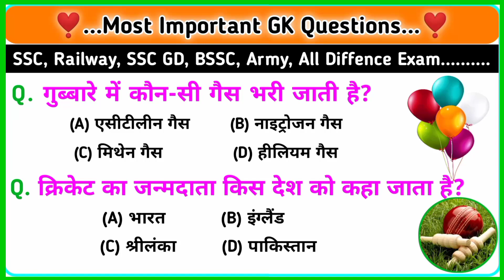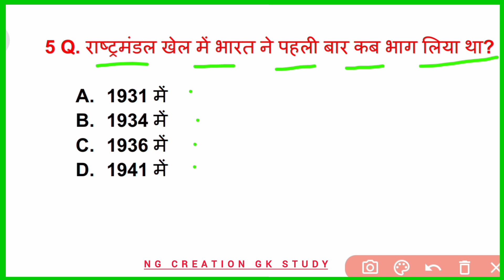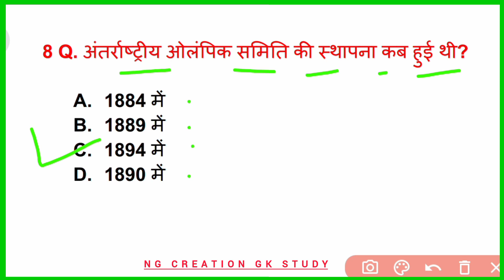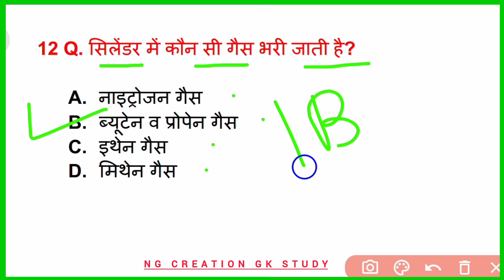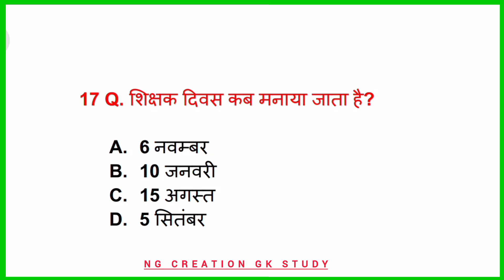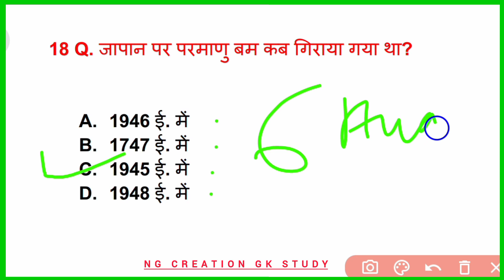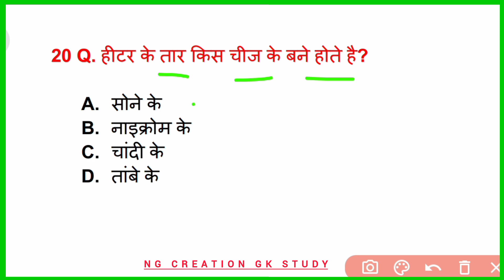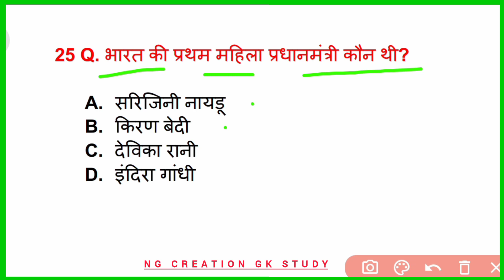📚💯 Top 25 GK Questions Answers | Most Brilliant GK Questions | GK in Hindi | important GK Question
🌟Cover Topic In This Video...👇👇👇

1. GK
2.
3. Important GK Questions and answer for
4. Competitive Exams
5. Quiz Test
6. ng creation Gk study
7. Important gk
8. Quiz test
9. competitive quiz
10. competitive general knowledge
11. GK in Hindi
12. general knowledge quiz
13. quiz questions
14. general knowledge questions
15. gk quiz
16. general knowledge questions with answers
17. gk question in hindi
18. GK Question Answer
19. India GK
20. hindi gk
21. samanya gyan
22. gk questions
23. india gk in hindi
24. 2023 gk questions and answers
25. lucent gk
26. lucent gk
27. lucent gk in hindi video
28. lucent GK in hindi
29. lucent geography in hindi
30. lucent geography
31. geography gk question
32. geography gk in hindi
33. lucent 1000 question
34. lucent 1000 prashn
35. lucent gk ka nichod
36. lucent gk important question
37. lucent gk important question in hindi
38. lucent gk important topics
39. lucent ka nichod science
40. lucent for ssc cgl
41. lucent for ssC
42. lucent for railway
43. geography gk
44. lucent mcq
45. lucent mcq in hindi
46. lucent book gk
47. gk
48. gk questions and answers
49. gk question
50. general knowledge
51. br gk study
52. gk questions
53. g k
54. general knowledge question
55. g kquestions and answers
56. gk ke question
57. question
58. general knowledge questions and answers
59. samanya gyan
60. g.k questions in hindi
61. gk question answer
62. sarkarinaukarigk
63. gk ke sawal
64. knowledge
65. question answer
66. general knowledge questions
67. gk knowledge
68.जनरल नॉलेज
69.जीके
70. gk quiz
71.g.k
72. gk ka question
73. ips question and answer
74. gk
75. gk question
76. gk afroz
77. gk questions
78. gktoday
79.gk tricks
80. gk study adda
81. gk video
82. gk live
83. gk by kumar Gaurav sir
84. gk by khan sir
85. gk today current affairs
86. question
88. general knowledge ke question
89. gk knowledge
90. gk dijiye
91. general class
92. general knowledge ki video in hindi
93. general knowledge gk
94. general knowledge questions and answers
95. General knowledge video
96. General knowledge 2024
97. general knowledge for kids
98. general knowledge quiz
99. general knowledge ke question
100. NGCREATIONGKSTUDY
101. GK
102. gk question
103. gk questions and answers
104. general knowledge
105. g k
106. g k questions and answers
107. general knowledge questions and answers
108. gk question answer
109. g.k
110. question answer
111. question
112. Gfeh
113. gk
114. g.k questions in hindi
115. general knowledge questions
116. knowledge
117. general knowledge question
118. g. k
119. quiz
120. g k question
121. NG CREATION GK STUDY
122. Gk Study
123. NGCREATIONGKSTUDY
124. gk gs
125. gk ke sawal
126. gk ka question
128. gk 2021
129. gk 2022
130. gk 2023
131. gk 2024
133. g.k. question with answer
134. answer
135. lucent gk
136. GK 2022
137. GK 2023
138. GK 2024
139. g.k
140. Trending GK Questions Answers
141. gk general knowledge
142. Gk questions answers
143. gk knowledge
144. gk questions and answers 2023
145. gk questions and answers 2024
146. gk questions and answers in hindi
147. GK Police
148. GK IAS
149. GK IPS
150. GK question in hindi

✨...Hashtag...✨